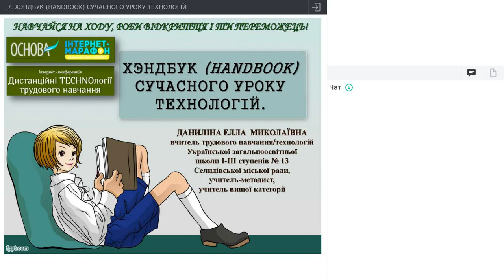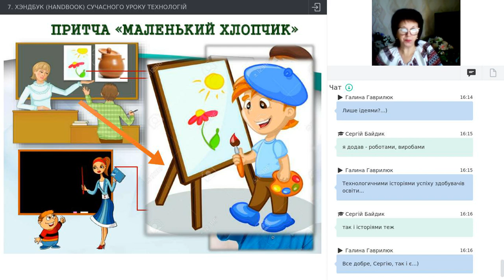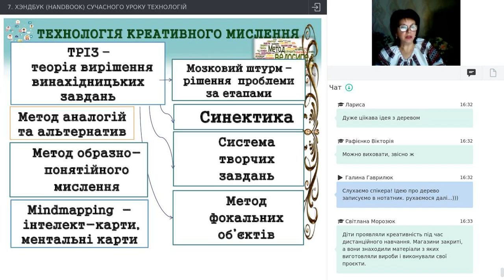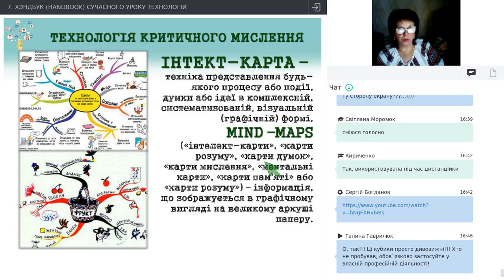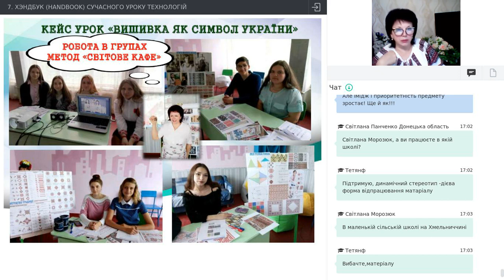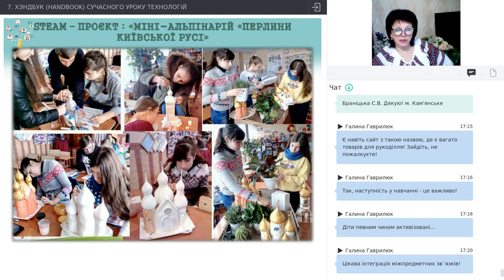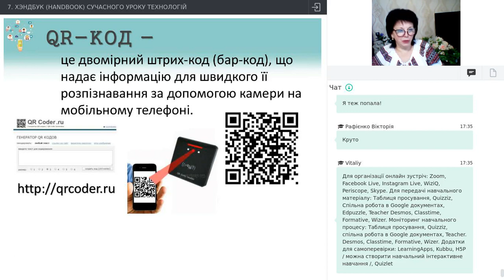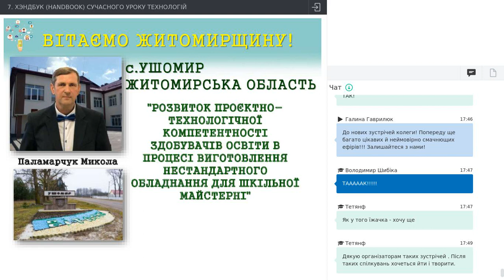ХЭНДБУК (HANDBOOK) СУЧАСНОГО УРОКУ ТЕХНОЛОГІЙ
Виступ присвячено організації та проведенню занять із «Технологій,10-11 класи», модулі «Дизайн предметів інтер’єру», «Техніка декоративно-ужиткового мистецтва» у  форматі оф-лайн та он-лайн навчання. Розглядатиметься вплив відповідних занять на всебічний розвиток здобувачів освіти. Узагальнюватимуться  ефективність та перспективи впровадження занять з технологій в сучасну трудову підготовку здобувачів освіти. Буде окреслено алгоритм проєктування дистанційних занять із можливістю використання цікавих електронних застосунків. Здійснюватиметься узагальнення власних напрацювань спікера щодо організації проєктної діяльності здобувачів освіти в умовах дистанційного навчання.

Спікер: Даниліна Елла Миколаївна - вчитель трудового навчаннятехнологій та мистецтва,вчитель-методист,вища категорія